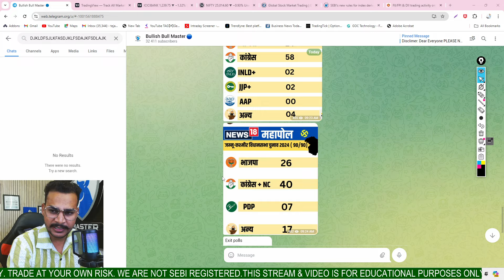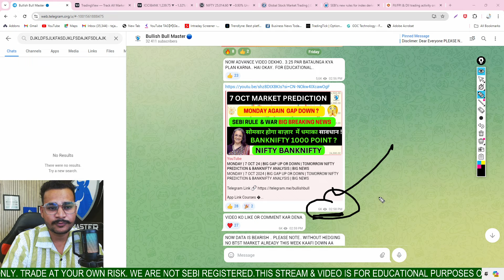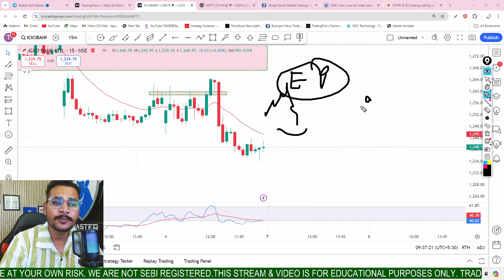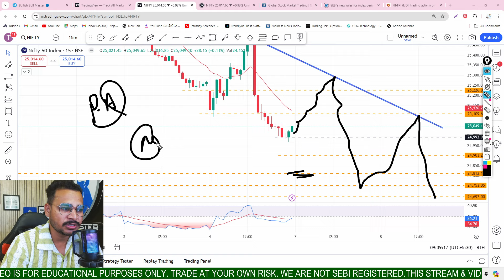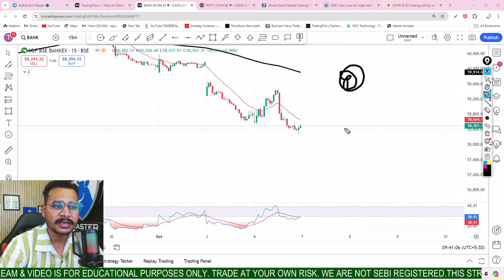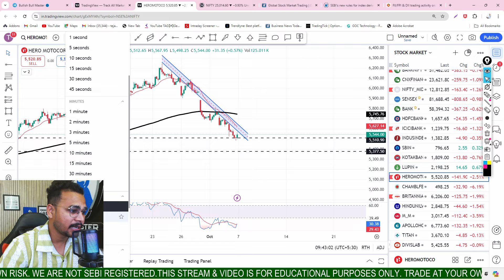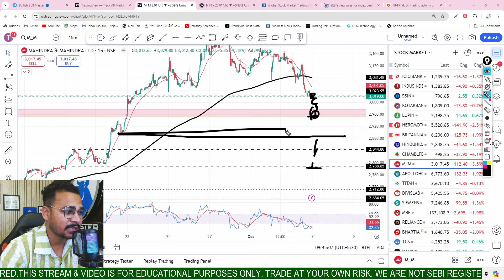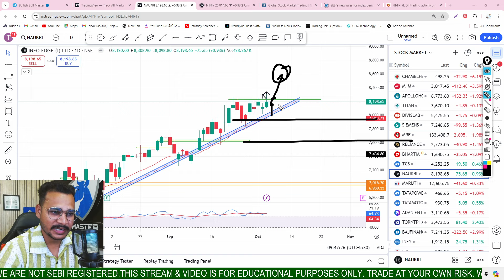EXIT POLLS IMPACT | MONDAY | 7 OCT | GAP UP OR GAP DOWN | NIFTY PREDICTION & BANKNIFTY ANALYSIS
nifty tomorrow
nifty prediction
banknifty news
tomorrow market
monday market gap up or gap down
monday market prediction
monday market prediction for nifty and banknifty
Monday  midcapnifty expiry
monday finniftyexpiry
finnifty expiry
midcapnifty expiry
7 OCT market prediction
today nifty opening prediction
7 OCT 2024  banknifty prediction
nifty prediction for 7 OCT 2024
nifty gap up and gap down strategy
monday market prediction
monday nifty gap up or gap down
monday banknifty prediction
money nifty prediction
banknifty gap up tomorrow
nifty prediction for monday
midcapnifty expiry
rbi rapo rate
RBI POLICY REPO RATE UNCHANGED
GURARAT SUMMIT
Industrial Production YoY FEB
Inflation Rate YoY MAR
INDIAN ELECTION
EXIT POLLS
nifty analysis for 7 October Monday
bank nifty analysis for 7 October Monday
bank nifty expiry 7 October Monday
nifty expiry on  7 October Monday
Nifty Forecast
nifty
Nifty Nifty
nifty share price
bank nifty
nifty 50
bank nifty share price
nifty today
nifty tomorrow
nifty analysis
banknifty analysis
nifty prediction
banknifty
nifty
nifty tomorrow
30% TAX IMPACT IN STOCK MARKET
SEBI NEW UPDATE
SEBI NEWS
NSE AND BSE
INDIAN STOCK MARKET BULLISH
NIFTY BULLISY
NIFTY BULLISH
NIFTY ALL TIME HIGH
MID CAP NIFTY ALL TIME HIGH
GDP DATA
GDP DATA IMPACT
FED RATE CUT
INDIA FED RATE CUT
USA FED RATE CUT
SEBI NEW RULES
WAR NEWS
EXIT POLLS
ELECTION EXIT POLL IMPACT IN SHARE MARKET